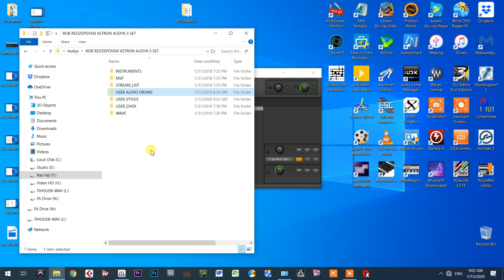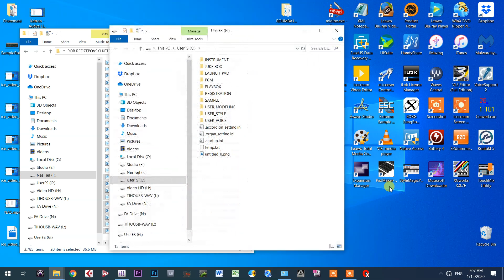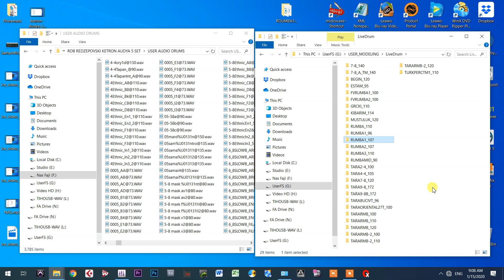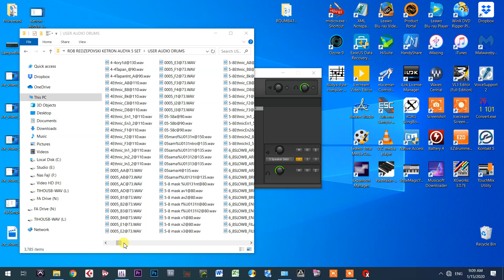Ketron Transfer Live Drums From Audya To SD90